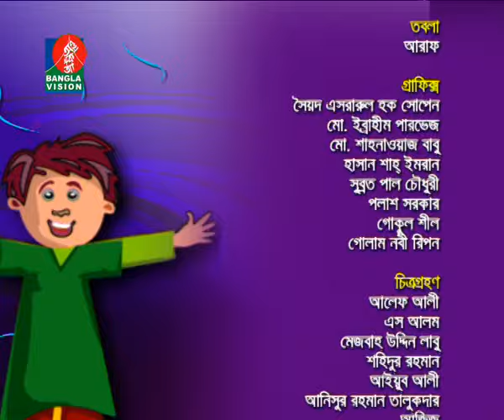khudey Roshikraaj-68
comedy program of banglavision